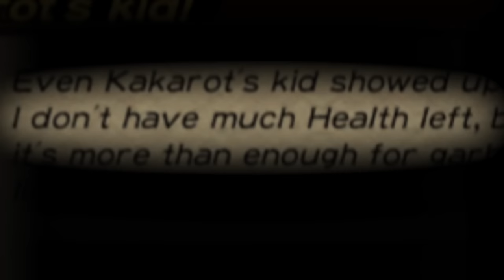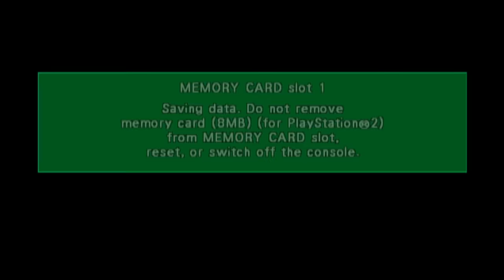What If Cell Absorbed Krillin? (And More)